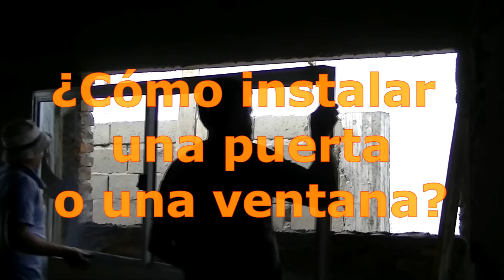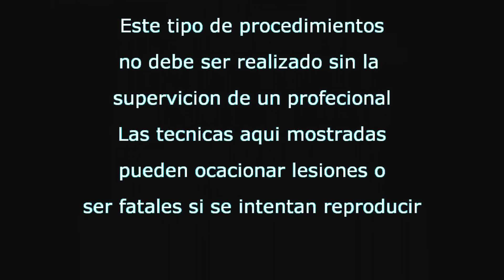Como Instalar puertas y ventanas sin tornillos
Puertas y ventanas amure, aplomado y escuadre
Procedimientos para instalar aberturas de metal. Explicados los pasos para realzar nosotros mismos la colocación de puertas y ventanas de aluminio.-

Instalamos puertas y ventanas abiertas y cerradas. Intentamos realizar el manual mas completo que explique como instalar las aberturas mas comunes de una casa.

Os contaremos como nivelar, aplomar y escuadrar las ventanas y puertas antes y durante la instalación de las mismas.
La propuesta es realizar el fijado de las mismas con cemento portland y arena, pero pudiéramos fijarles con tornillos y siliconas.